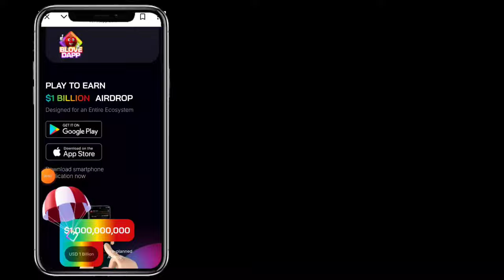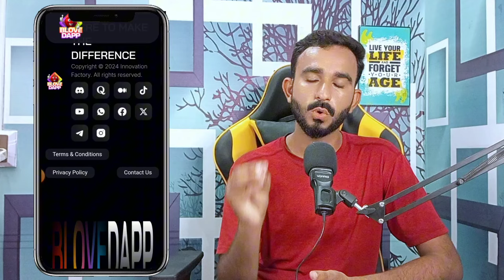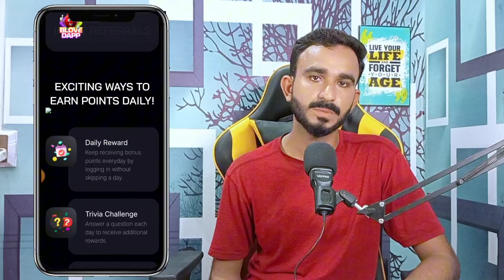B love New Updates Today || B Love New project Dapp || B Love New airdrop Blove Dapp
today b love update
b love New Updates Today
blove Dapp
blovedaap
b love
b love New Updates
today blove Dapp update
blove Dapp update
blove Dapp update today